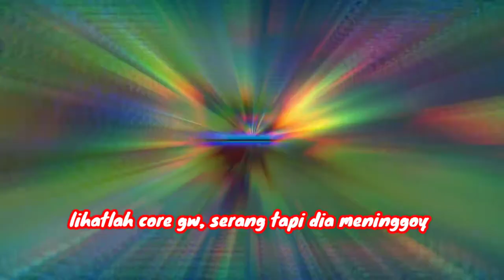DERITA JADI TANK PUBLIC !!!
Gameplay All Hero Adu Mekanik Tigreal Sahabatdg | MLBB by DG  Mobile legend bang bang

Derita Jadi Tank Public Sahabatdg | MLBB